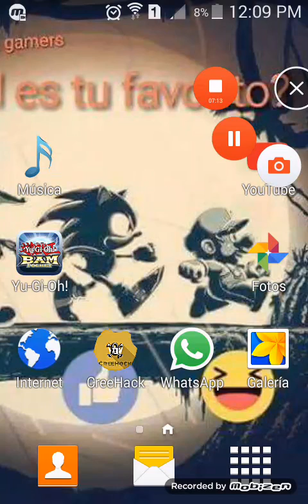Yu-Gi-Oh! Bam Pocket Decks 2016